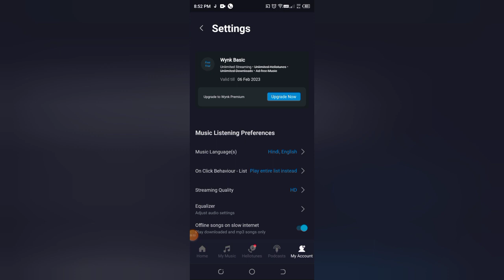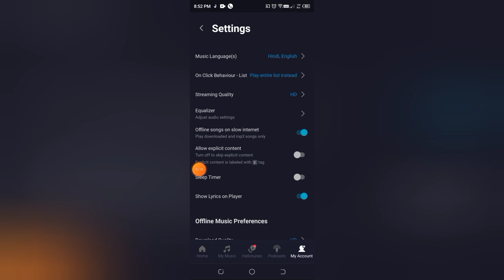How to off explicit content in Wynk music, Wynk music me explicit content kaise off kare